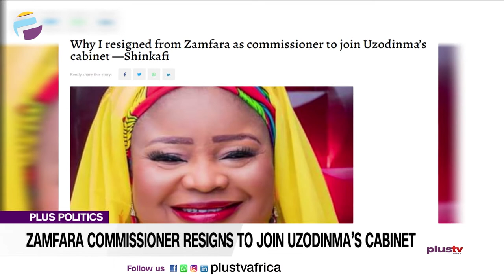Zamfara Commissioner Resigns To Join Uzodinma's Cabinet | PLUS POLITICS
Obinna Chukwu, Legal Practitioner joined us to discuss.